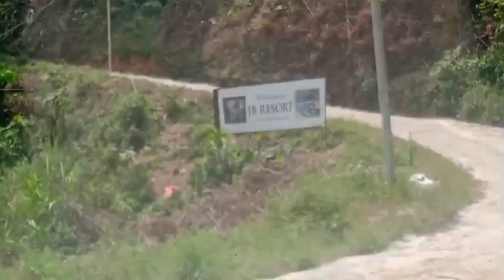Picnic Hlimthla @Jb_Resort || Gov't Middle School || Tawipui North-I